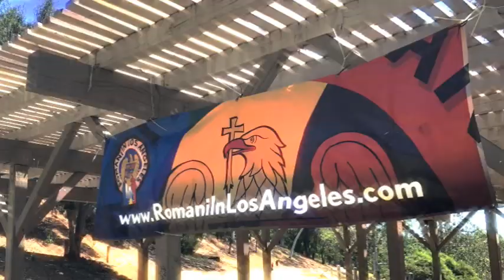Romanian Picnic Organized by Romani In Los Angeles Group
Picnic Romanesc organizat de grupul Romani In Los Angeles.
Mulțumim tuturor celor care au venit la iarbă verde și în special Napoca Eurocatering pentru mâncarea românească, Alex Pop cu Langoșii, Sweets A LA-Cluj pentru prăjiturile delicioase, și bineînțeles Lenuta Burghila care ne-a cântat melodii traditionale Romanesti.

We would like to Thank everyone who attended and especially the vendors who provided Food and sweets, NapocaEurocatering, Alex Pop, Sweets A LA-Cluj, and of course singer Lenuta Burghila for the Entertainment.

Ady Simion